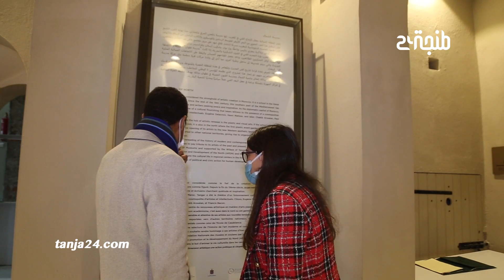سجن القصبة بطنجة يتحول لمتحف للفن المعاصر وهذا هو الشكل النهائي الذي أبهر الجميع